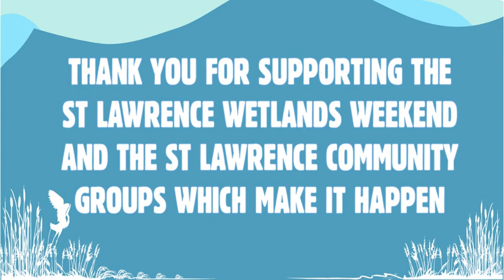SLWW 2019 PROGRAM